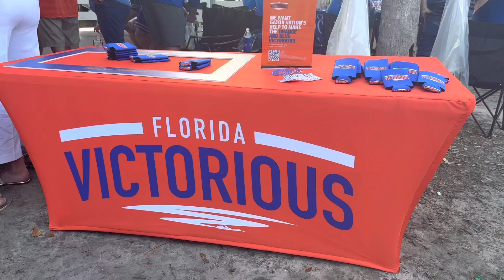Gator Nation Launches New NIL Entity: Florida Victorious